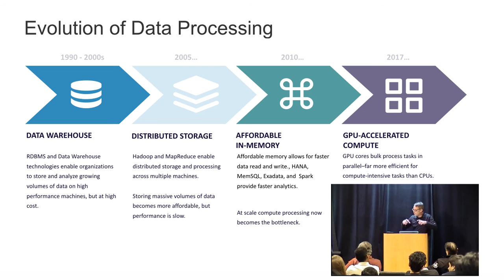Why Another Database?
Kinetica is purpose-built to harness the parallel processing power of the GPU. The GPU parallelized processing architecture not only enables near-linear scalability, it also reduces analytical processing times for multi-billion row data sets by more than 100x compared to leading in-memory and analytical databases.